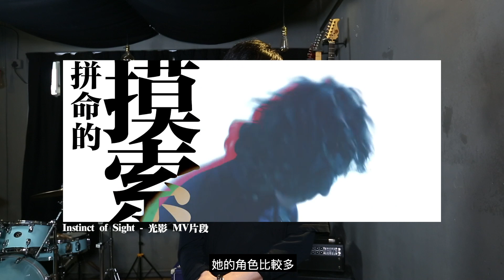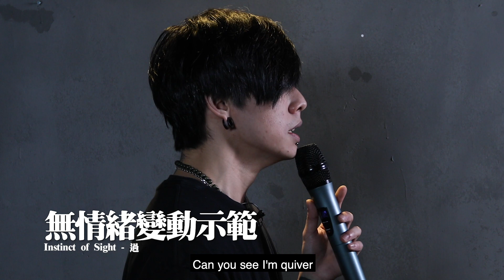【 Scream明不明 ？】第5集： Instinct of Sight bass手 Elvis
Instinct of Sight 的雙主音制式，主音阿寶多數負責清聲部份，bass手阿恆負責scream，他們形容是怨婦與光的結合。傳聞阿恆試過在咪故障的情況，全場也能聽到他的scream。他的聲音的力度是如何控制？如何利用情緒起伏加強句子的表達？